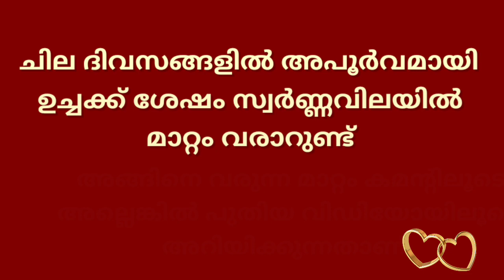gold rate kerala today/ഇന്നത്തെ സ്വർണ്ണവില/22/10/2021/gold rate kerala today/gold rate today/916